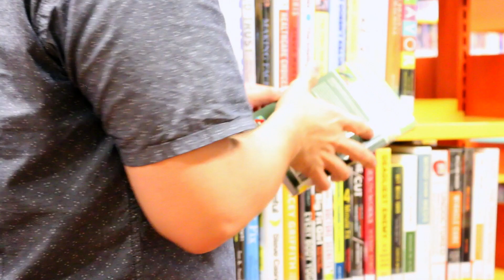Powered Libraries | Tom Green County Library STEAM Central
The Tom Green County Library System's Stephens Library STEAM Central generously offers access to video production equipment, tools, state-of-the-art robotics, quilting and craft supplies, and an array of engaging programming that charges the creativity of the visitors.

 STEAM Central is truly powered by community partnerships such as the Texas Alliance for Minorities in Engineering (TAME), Angelo State University, local arts and craft organizations, and area-elected officials.